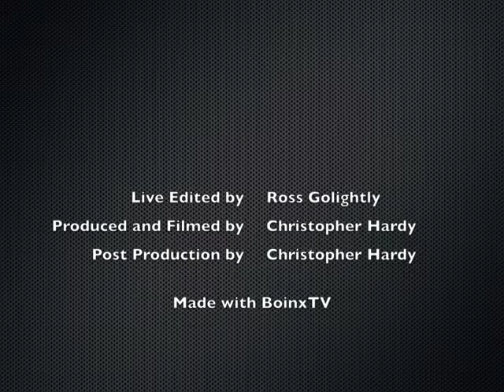LD Nurse Chat - StC Conference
Footage from the StC Conference 2013